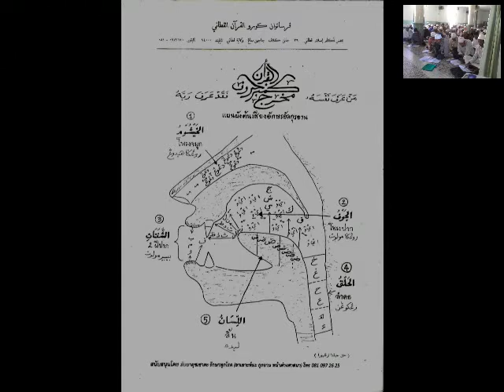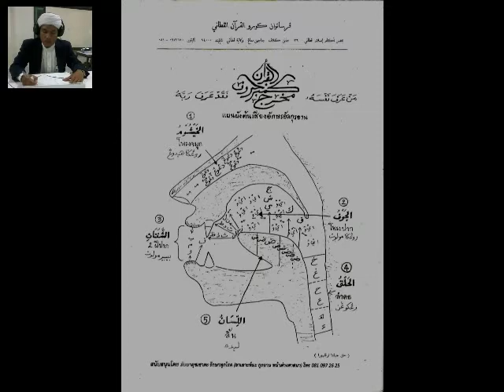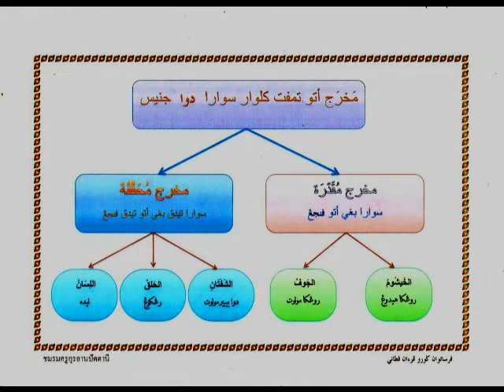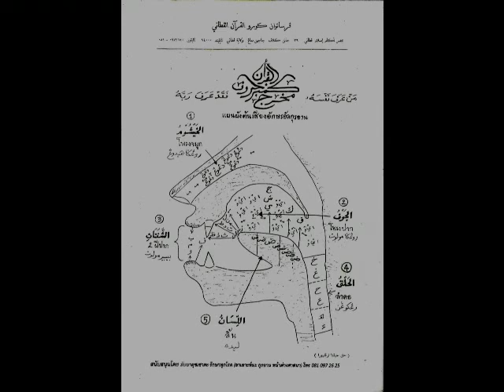ตัจวีด ASAS TAJWID AYAH MAD makhroj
krusus kemahiran membaca al quran
bertempat di Ma'had Darul Muallimil Qurani
7/4  M. 1   T. Charang    A.  Ya'ring  Ch.  Pattani